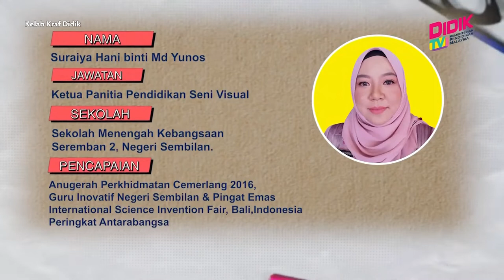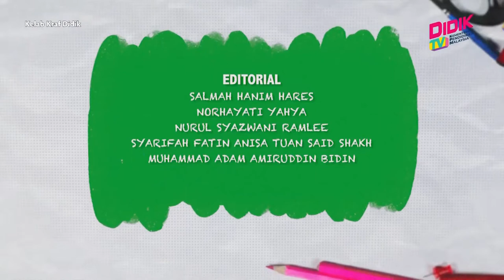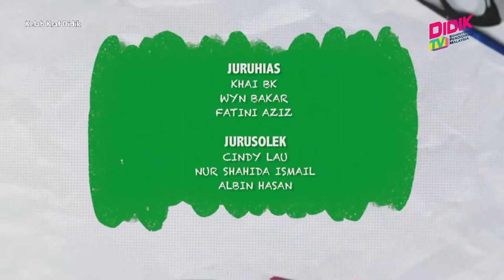Kelab Kraf Didik (2022) | Bunga 3D Daripada Kain (Bahasa Seni Visual Dalam Karya) [R]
Tajuk : Bunga 3D Daripada Kain (Bahasa Seni Visual Dalam Karya) [R]
Guru : Suraiya Hani Binti Md Yunos
Kelab Kraf Didik (2022) adalah sebuah program yang berteraskan kraf dan seni visual. Pelbagai aktiviti akan dilakukan bersama-sama dengan guru-guru yang berpengalaman dalam menghasilkan pelbagai hasil seni yang menarik.